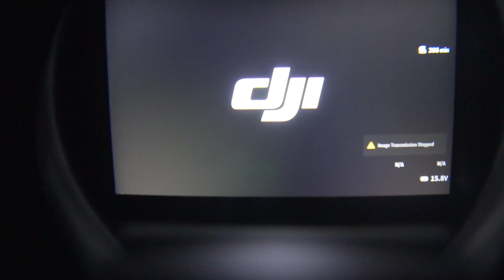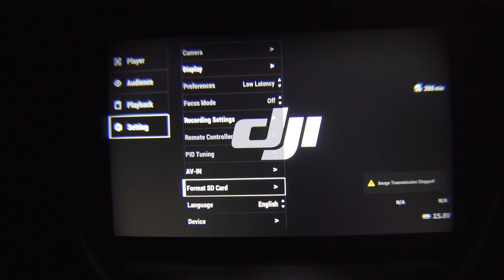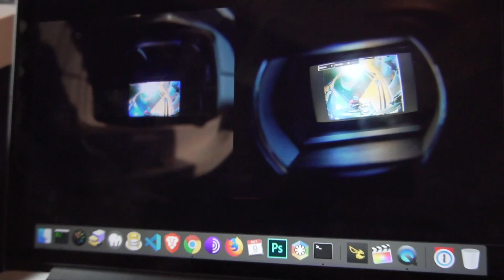Analog fliegen mit DJI FPV Brille | FPV German Deutsch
Ich habe ein einfaches Analog-Konversion-Modul zum fliegen von Analog Systemen auf der DJI FPV Brille gebastelt. Die Latenz ist am Ende absolut ertragbar. Wenn ihr den Modus zwischen PAL oder NTSC testet könnt ihr das ganze auch mit einem Docking Modul umsetzen. Die DJI FPV Brille hat einen Klinkenstecker über den ihr Analog Signale einspielen könnt. Über das Menü "AV In" könnt ihr dann über die Brille ganz einfach auch Analoge Module benutzen.

► FPV Equipment:
Fatshark HDO
DJI FPV
Furious FPV Smart Power Case V2
ImmersionRC Rapidfire
TBS Fusion
Antennenfreund Double Quad
Antennenfreund Mikro Seti
VAS Mad Mushroom V2.0
Ethix Goggle Strap
Topsky 2 FPV Watch
TBS Cloverleaf 5,8

► Sender Equipment:
Taranis QX7 (FrSky)
TBS Crossfire Micro TX Modul
2S 1A LiPo
AAA Batteriebox
Ethix Neck Strap

► 2x 5 Zoll Source One
TBS Source One 5"
iFlight Xing 1800kv X2207
HQProp Durable 5X4.3X3
Aikon F4 Mini OSD F42020 Flight Controller
Aikon AK32PIN 4-in-1 35A
Diatone 12V BEC
TBS Crossfire Nano Receiver RX SE
TBS Crossfire Immortal T V2
DJI FPV Air Unit
TBS Race Wire Mini WhiteNoiseFpv
TBS LiPo Strap
Ummagrip LiPo Pad
CNHL 1300mAh 6S LiPo
470uf 35V Kondensator

► Cinequad
Shendrones Ichabod JR
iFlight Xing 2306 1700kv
Diatone 12V BEC
Copterfarm LiPo Pad
Beitian BN-180T GPS
470uf 35V Kondensator

► Cinewhoop
Shendrones Squirt v2
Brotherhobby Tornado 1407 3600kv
Diatone 12V BEC
Ummagrip LiPo Pad
Tattu 850mAh 4S XT30
CNHL 1300mAh 4S XT30
LiIon 2600mAh 4S Eigenbau
Hellblade Buzzer
HQProp Durable 4X4.3X3 (auf Ductgröße gefräst)
470uf 35V Kondensator

► Toothpick
BetaFPV HX100 Frame
BetaFPV HX100 Canopy
BetaFPV 4in1 ESC FC AIO 12A
BetaFPV 8000KV 1103
HQProp 65mm 2-Blatt 1,5mm Schaft
Caddx EOS 2
TBS Unify Pro32 Nano + Standard ufl Antenne
BetaFPV 450mAh 3S LiPo

► Batterien & Ladegeräte:
Ladegerät VOLTCRAFT V-Charge 50 7A
Ladegerät VOLTCRAFT V-Charge 200 Duo 10A
Ladegerät Yuki Q6 Plus 300W / 16A
Ladegerät ToolkitRC M8
iSDT SMART Akku Checker BG-8S
6S2P 18650 LiIon 3400mAh Fieldpack Eigenbau

► Aufnahme Equipment:
Sony Alpha A6300
Rode Microvideo